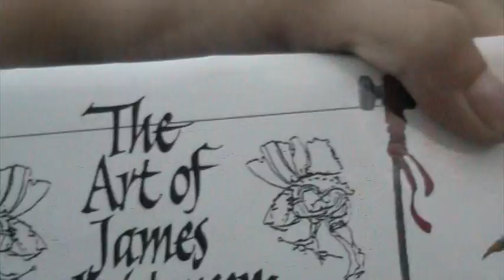Fish Walker Costume!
A very elaborate, one of a kind Halloween costume hand made by Kathy Garvey! Inspired by paintings of one of Kathy's favorite artists; James Christensen. Kathy is in the costume.

Sorry for the stutters, pauses, and other obstructions, but it's my first video so please be nice and don't spam!